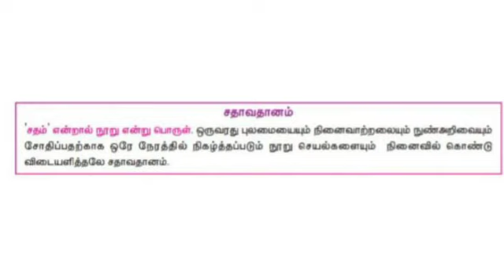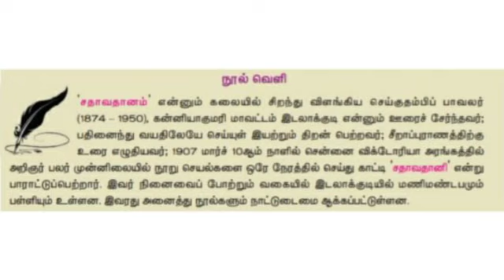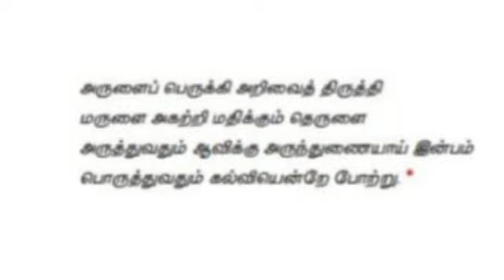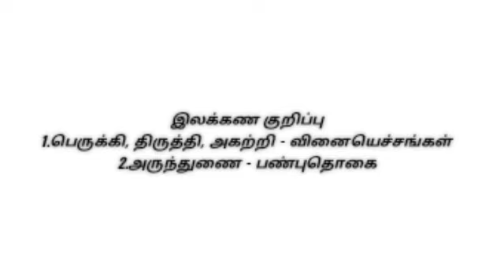10th standard tamil unit 5 neethi venpa full lesson